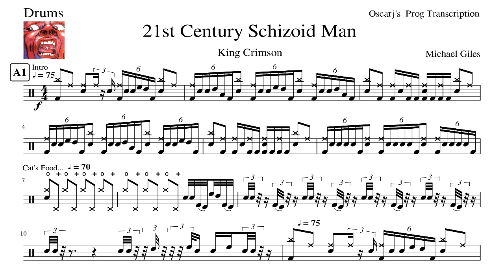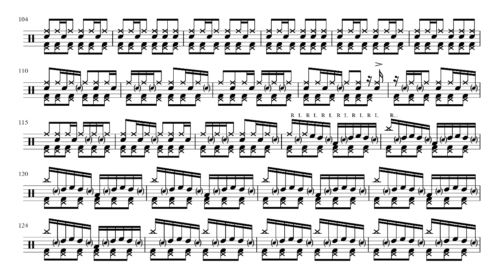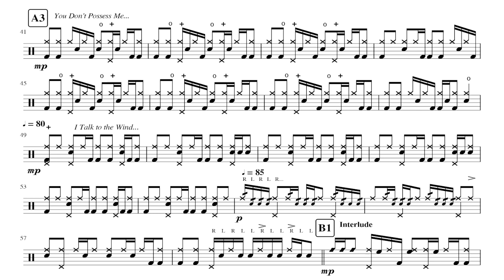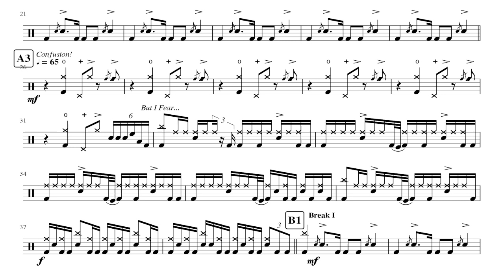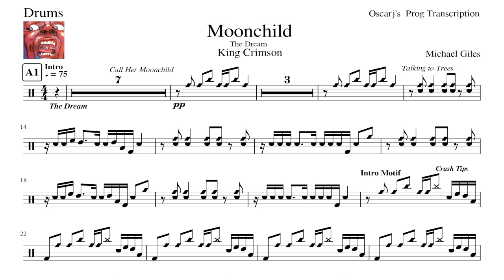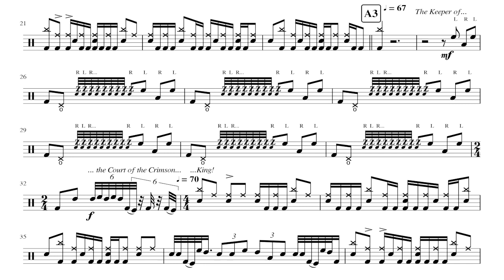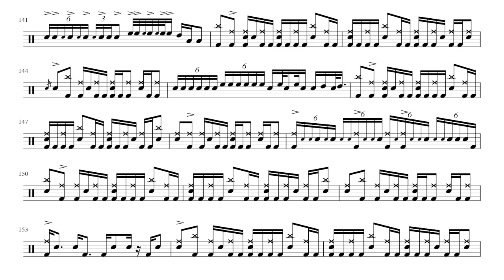[PDT] King Crimson - In the Court of the Crimson King Drum Transcription Sheet Book (Preview)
This is part of my series of Oscarj's Prog Transcriptions.

Prog Drums Transcriptions Sheets: King Crimson –  In the Court of the Crimson King [1969].
Band: King Crimson.
Album: In the Court of the Crimson King.
Year: 1969.
Genre: Progressive Rock (Symphonic).
 Drummer: Michael Giles.
Writer(s): R. Fripp, G. Lake, I. McDonald, M. Giles, P. Sinfield.

Contents:
1. King Crimson – 21st Century Schizoid Man
2. King Crimson – I’ll Talk to the Wind
3. King Crimson – Epitaph
4. King Crimson – Moonchild (The Dream)
5. King Crimson – The Court of the Crimson King

* With This PDF Paper Is Also Inlcuded:
- How To Read Notation Faq.
- Musescore 2 MSCZ File.
- MP3 & MIDI Files Generated From MuseScore 2.

All Songs Were Transcripted By Oscar Montañez Using Free Software MuseScore 2, 2020.

* - Audio used in this video comes directly from MuseScore 2 files because band's severe copyright.
- Audio used for "21st Century Schizoid Man" was original studio drums multitracks, not included with the Drum Sheet Book.